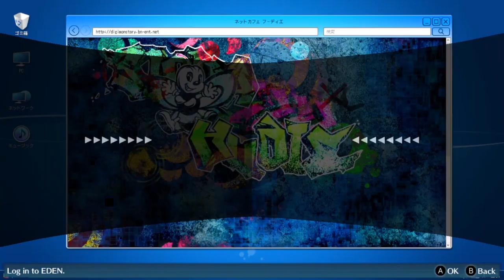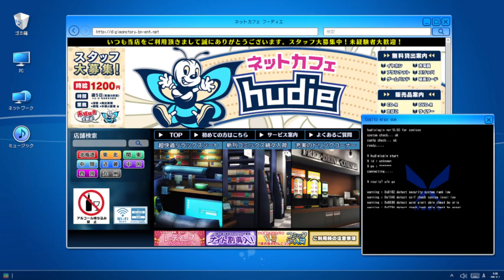Digimon Story Cyber Sleuth Hacker Memories Chapter 8-4|gniTgogo